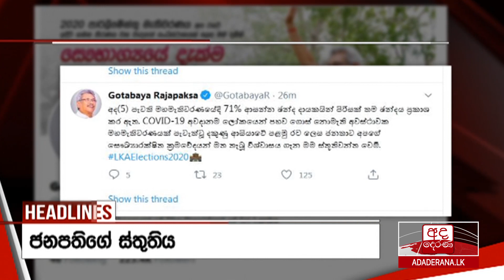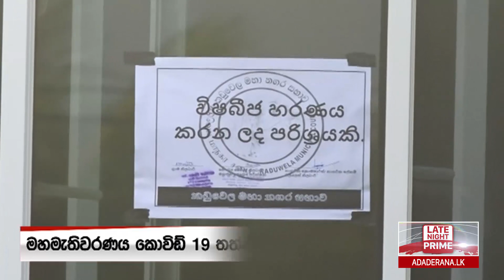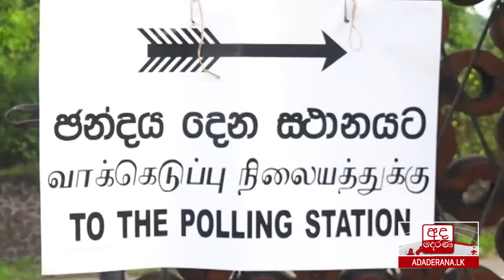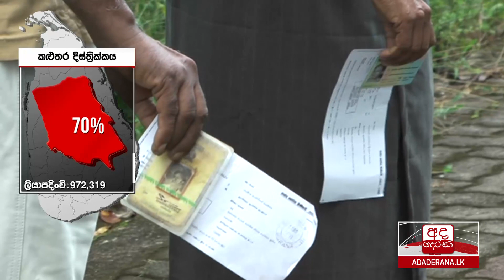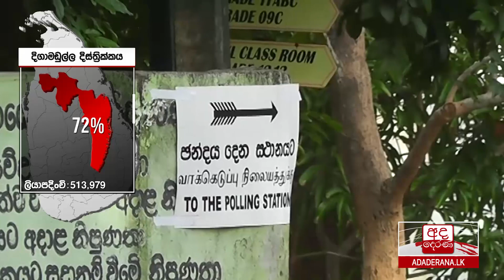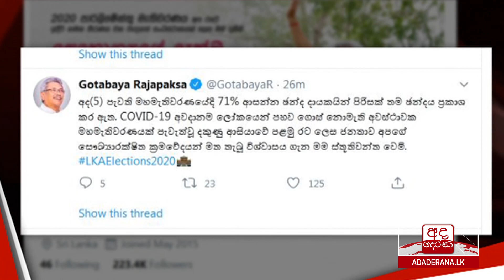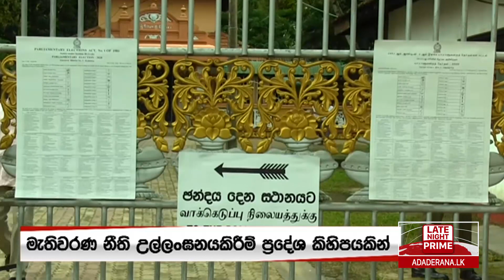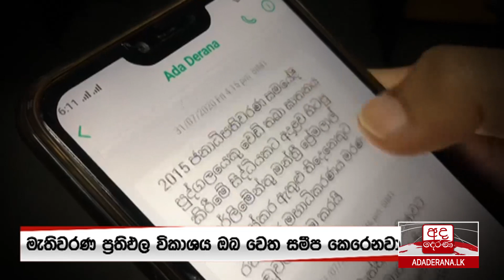අද දෙරණ රාත්‍රී 10.00 ප්‍රවෘත්ති විකාශය - 2020.08.05